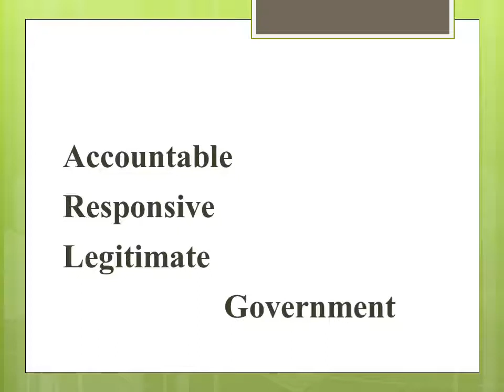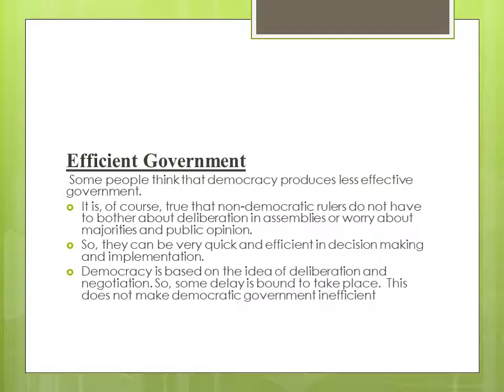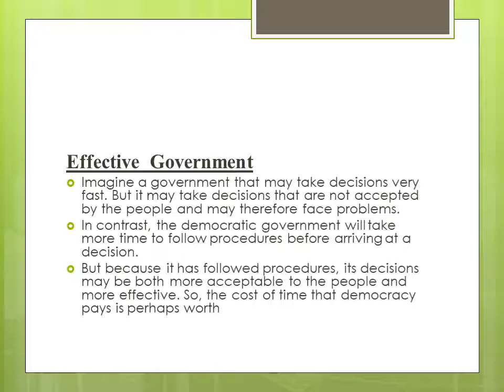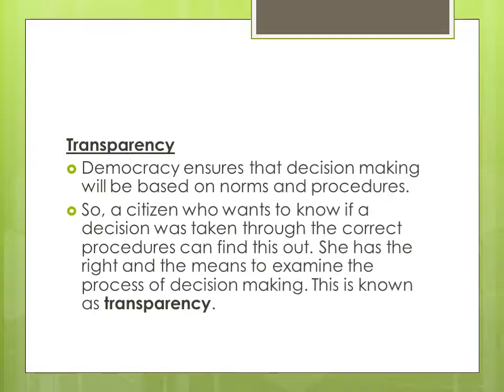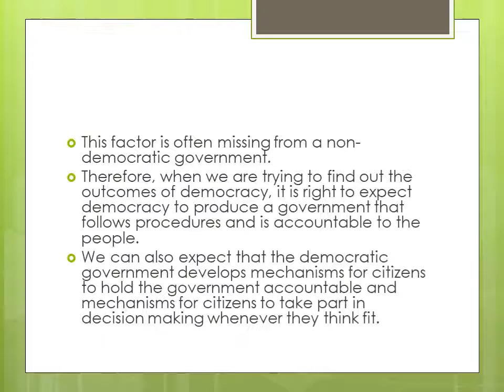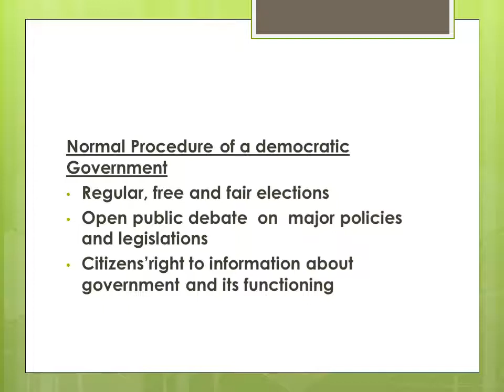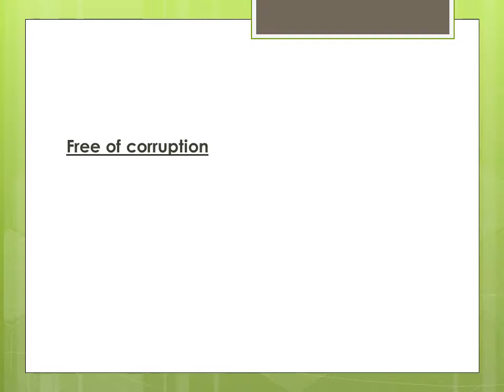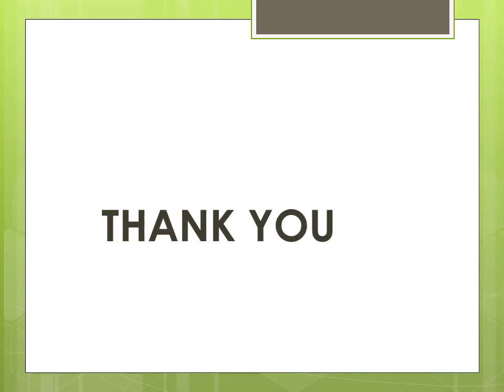Class 10 Social Science Civics Chapter 7 Part 2